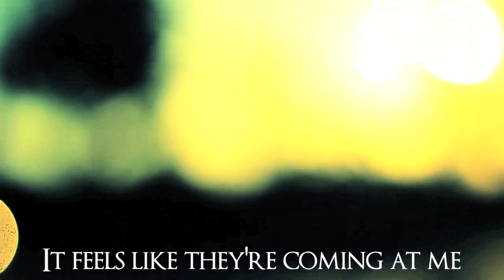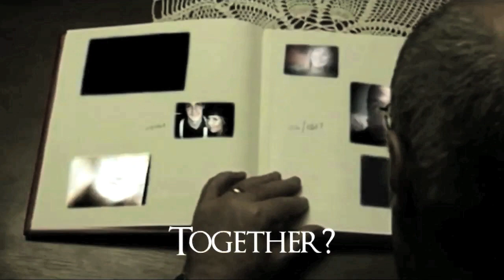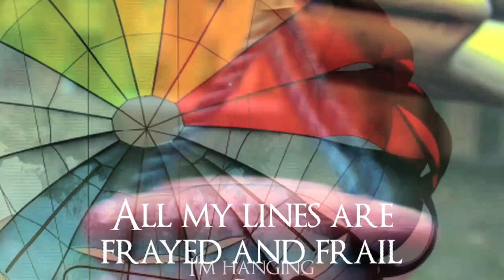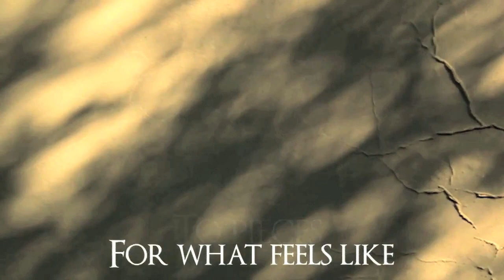Junior Doctor - Falling to Pieces (with Lyrics)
INFO:
Video Produced By: Michael Liggett

JRDRmusic.com
Facebook.com/juniordoctor

This is our second single off our album Clumsy Words and Bad Pickup Lines